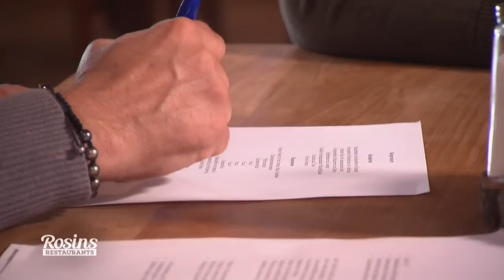"Das hast du sehr gut gemacht" - Frank ist stolz auf Stephan | 5/7 | Rosins Restaurant | Kabel Eins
Im "Op de Limeke" hat sic viel getan. Nachdem Frank am Vortag den Gutshof verlassen hat, hat Stephan einen Hilferuf gestartet und Freunde und Familie darum gebeten, beim Entrümpeln zu helfen. Als Frank am nächsten Morgen zurückkommt, ist er erleichtert. Die Küche wurde komplett ausgetauscht und auch die Scheune wurde aufgeräumt. Doch wie sieht es mit der Speisekarte aus? Ist Frank auch hier mit der überarbeiteten Version zufrieden?